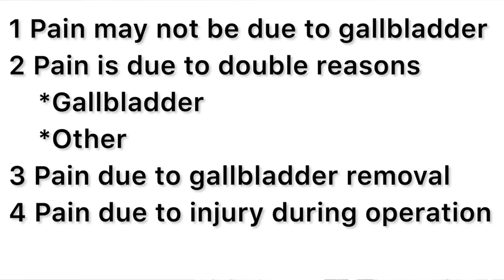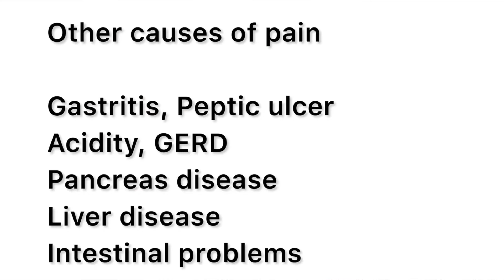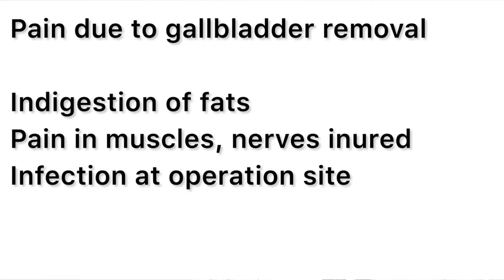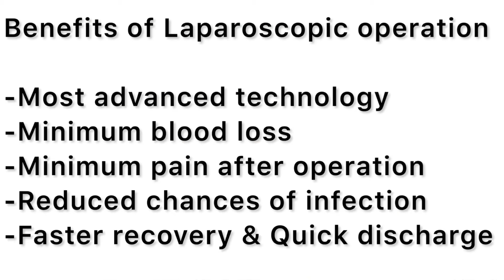गॉलब्लैडर ऑपरेशन के बाद पेट में दर्द क्यों होता है ? Gallbladder operation ke baad dard kyu hota hai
Persisting pain after gallbladder operation gallbladder operation ke baad dard kyu hota hai
पेट में दर्द क्यों ?,पेट के बीच में दर्द क्यों होता है,पेट के ऊपरी हिस्से में दर्द क्यों होता है,पेट दर्द क्यों होता है ?,पेट के बीच में दर्द होने का कारण है,पेट के बीच में दर्द होने पर क्या करें,पेट के आपरेशन के बाद क्या खाएं,ऑपरेशन कितने दिन में ठीक होता है,पेट के बीच में दर्द होना,पेट का आपरेशन के बाद कब नहाएं,पेट के बीच में दर्द होने के लक्षण,पेट के ऊपरी भाग में दर्द,पेट के ऊपरी हिस्से में दर्द होना
पित्त की थैली निकालने के बाद नुकसान-
Laparoscopic cholecystectomy surgery
Sharp Pain on right side under ribs after gallbladder removal stabbing pain
Signs of complications after gallbladder surgery
Post operative pain after laparoscopic cholecystectomy
Abdominal muscles pain
Managing pain life after operation gallbladder
पित्ताशय की थैली हटाने के बाद पुरानी सूजन और दर्द वापिस आ गया
ऑपरेशन के बाद पेट में दर्द क्यों होता है ?

Professor Dr Puneet Agrawal MS

Laparoscopic and Laser Surgeon

58/299 B-1 Adarsh Nagar

Kheria Crossing

Agra 282001